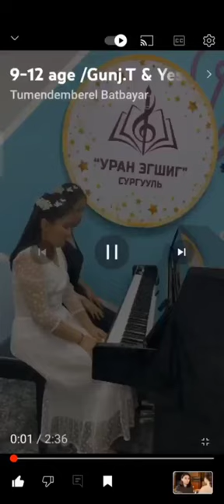Yesugen Zolboo, Gunj Tengisbold - Duo - "V. Gavrilin - Tarantella"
International Youth Music Competitions March 2024